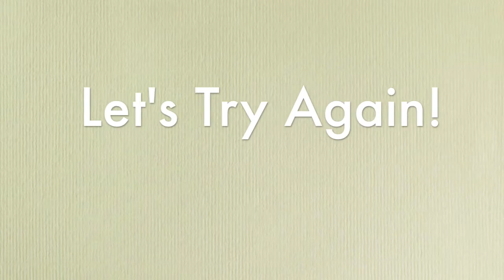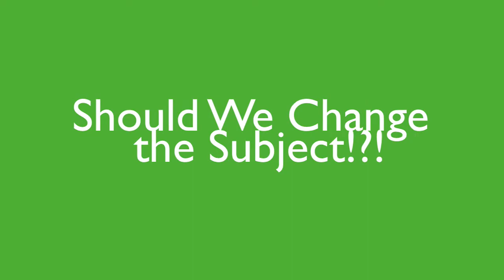Calexico Mission School Sports Program Promo